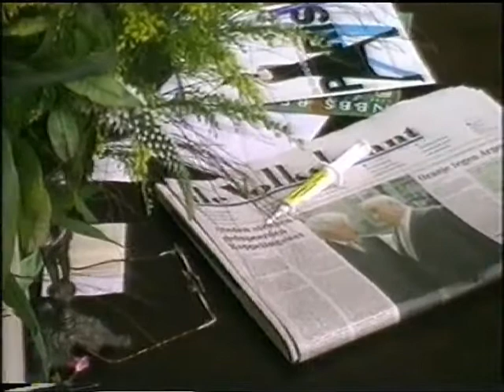Trudie is dood - Arjan Ederveen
Trudie is Dood. ... 'Leven & Dood van een theaterdier', is de ondertitel van het herdenkingsprogramma dat Arnoud Holleman over Trudie heeft gemaakt. Het is een licht ironische titel. Een 'theaterdier' is bij mensen iemand die van toneelspelen geniet.
Regie: Arnoud Holleman.
VPRO/De Toko

24 dec. 1998